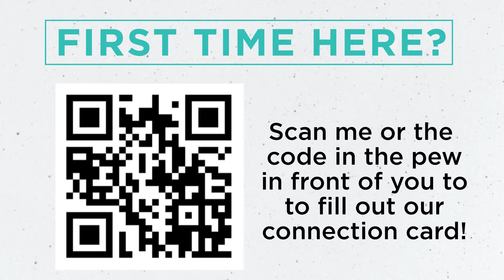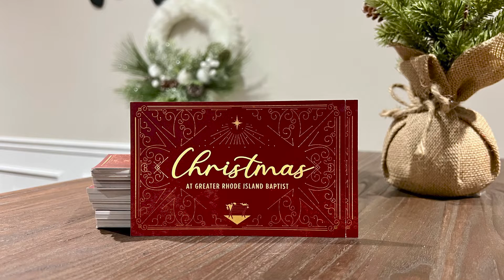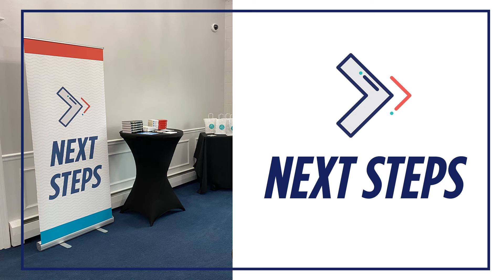What's Next | 12.4.22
All music is covered by our Christian Copyright License 1766718, and Streaming License CSPL056354.

Connect with Greater Rhode Island Baptist Temple!